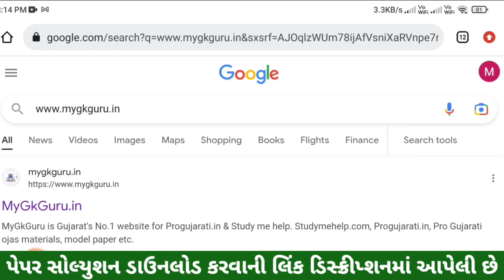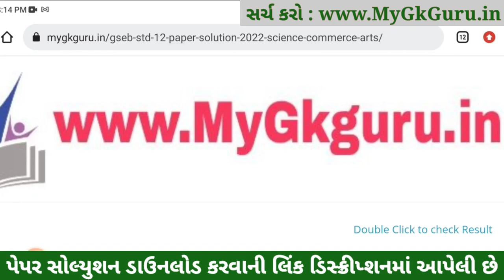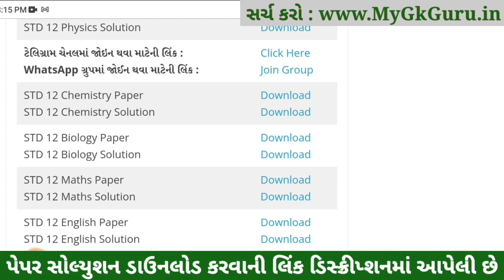STD 12 Biology Paper Solution 2023 Board Exam, STD 12 Biology Paper Solution 2023, Biology solution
STD 12 Biology Paper Solution 2023 Board Exam, STD 12 Biology Paper Solution 2023, 18 March 2023, STD 12 Science Biology Paper Solution 2023 March 100 Marks, STD 12 Biology Board Exam Paper Solution 2023 March.

STD 12 Biology IMP
STD 12 Biology IMP 2023
STD 12 Biology Board Exam Paper Solution 2023
STD 12 Bhautik Vigyan Board Exam Paper Solution 2023

STD 12 Biology Board Exam Paper Solution March 2023
STD 12 Science Biology Paper Solution 2023 March 2023
Dhoran 12 Biology Board Exam Paper Solution 2023
STD 12 Biology Paper Solution March 2023

std_12_Biology_paper_solution_2023​​_March
std_12_Biology_paper_solution_2023​​_PDF
std_12_Bhautik Vigyan_paper_solution_2023​​
std_12_Bhautik Vigyan_paper_solution_2023​​_PDF

std 12 Biology imp 2023, std 12 Biology mcq, STD 12 Biology IMP Question 2023, STD 12 Biology  IMP Question 2023, STD 12 Biology IMP Question, STD 12 Biology IMP,